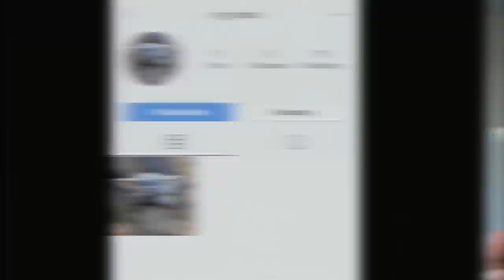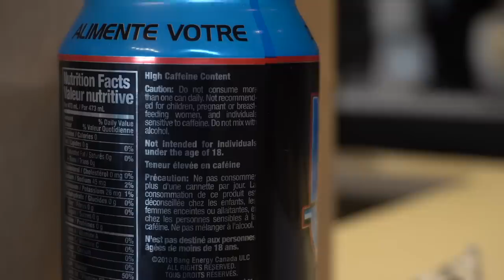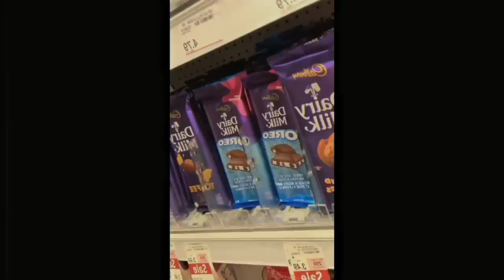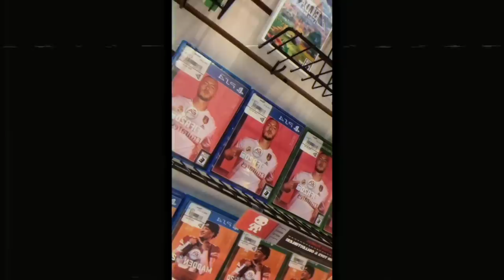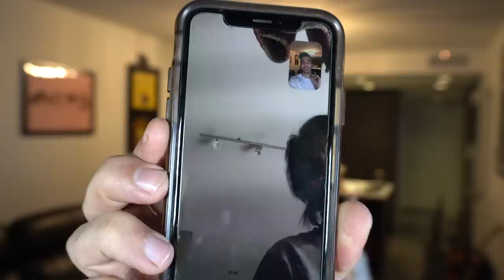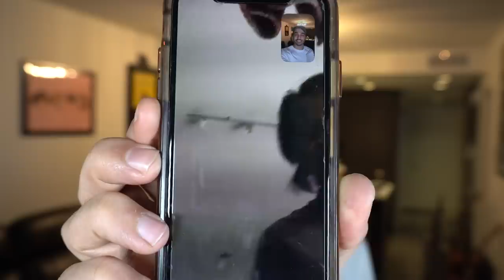Letting INSTAGRAM FILTERS Control My Life for 24 Hours! (FOOD CHALLENGE)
today i am letting instagram filters decide what i eat for 24 hours. this best instagram filters challenge is a 24 hour impossible food challenge!

the instagram filter told me my 2020 was gonna have "ligma"